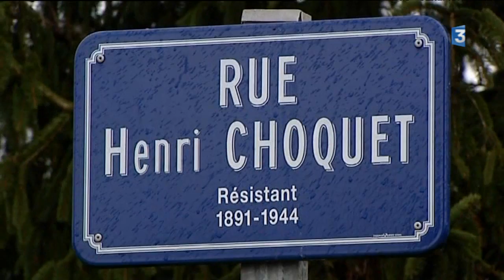Deux arrestations de mineurs pourraient élucider une trentaine de vols et d'incendies de voitures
Dans la nuit du 20 au 21 février, deux mineurs, respectivement originaires du Cher et de la Nièvre, ont été écroués après le vol et l'incendie d'un véhicule sur la commune de Varennes-Vauzelles. Ils pourraient expliquer une trentaine de faits identiques, commis les 4 derniers mois autour de Nevers.

Le reportage de Régis Guillon et Cécile Claveaux
intervenant :
Roland Marzin, Commandant la compagnie de gendarmerie de Nevers